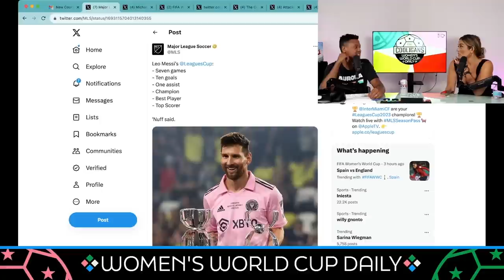Lionel Messi Comes To 🇺🇸 And Instantly Wins A 🏆 For Inter Miami | The Cooligans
Christian Polanco and Christine Cupo recap Lionel Messi and Inter Miami winning the 2023 Leagues Cup in a thrilling final against Nashville SC.